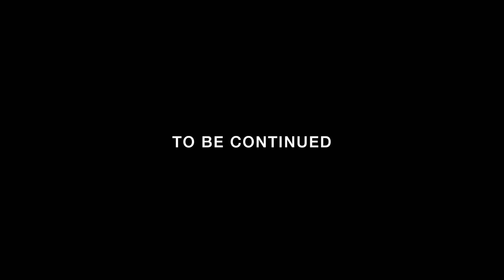Martha L og pappa på topptur (21 02 2023)